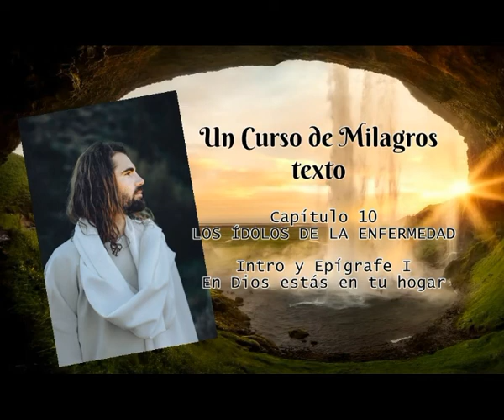Un Curso de Milagros. Texto. Capítulo: 10, Intro y Epi I: En Dios estás en tu hogar. Gabrielle Ríos.